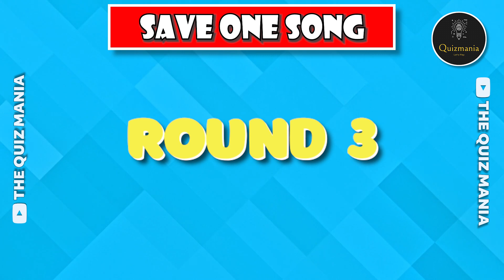Save One Song🎵 - Most Popular Rappers Song Ever Part - 5🎵 | Save One Song Challenge | Level - Hard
Hi Viewers, If you think that you are a big fan of Rap music.
Lets check which Song is your favorite.  We have bought part 4 of Save one song so lets play.
In today's video, We will play 👉Save One Song🎵 - Most Popular Rappers Song Ever Part - 5🎵  | Save One Song Challenge | Level - Hard
**Can You Achieve 100 Points its too Hard let's play

**Rules**
- You will get 10 seconds to think about the Songs so please don't cheat and pause  the video
- for each correct guess, you will get 5 points
Let's Check Who is the biggest rap fan and the winner will 100 points.